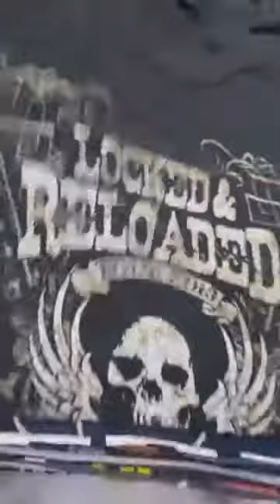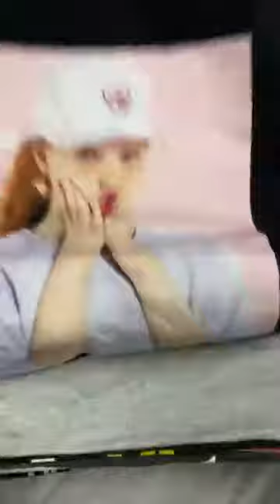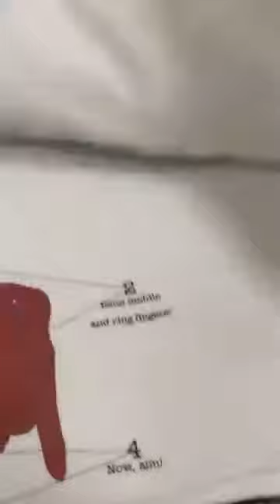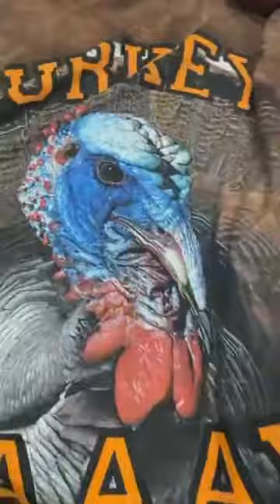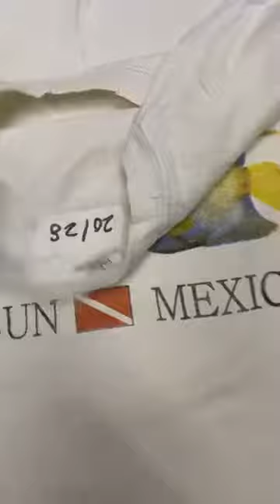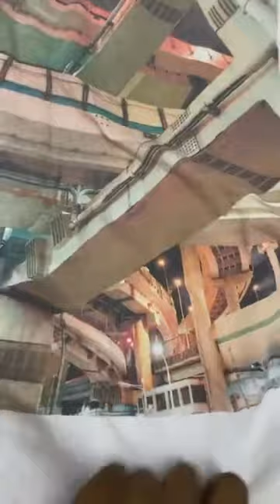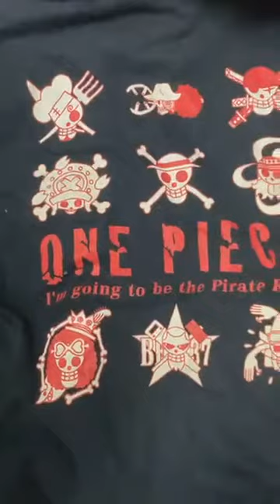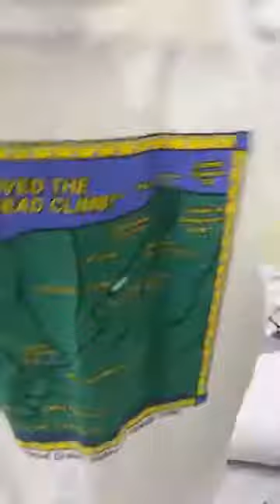Lock RM 10 mari laaa, lamat tinggai🤣🤣🤣🤣🤣🤣🤣🤣🤣🤣🤣🤣🤣